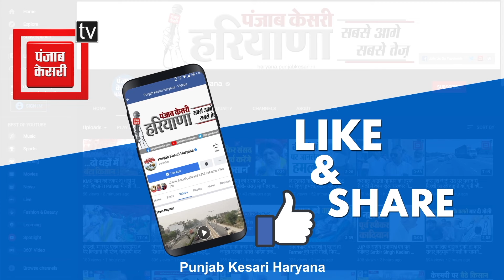Vinesh Phogat के चुनाव लड़ने पर बड़ा संकेत, Babli को लेकर भी Babaria का दो टूक जवाब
हरियाणा कांग्रेस में विधानसभा चुनाव के लिए प्रत्याशियों पर मंथन का दौर जारी है. राजधानी दिल्ली में आज कांग्रेस स्क्रीनिंग कमेटी की तीसरी बैठक हुई, जिसमें 90 की 90 विधानसभा सीटों पर टिकटार्थियों को लेकर चर्चा पूरी कर ली गई.